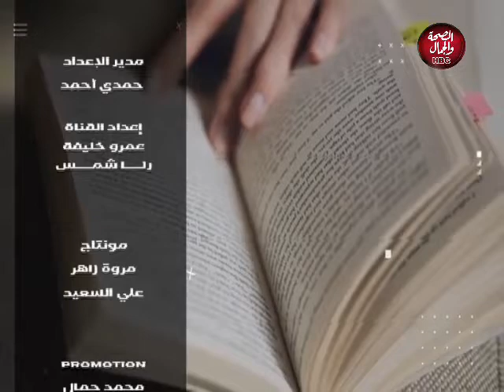حلم حياة | مشاكل أمراض السكر وكيفية الوقاية منها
تقديم : أحمد عساف
في ضيافته : خالد الزهيري ـ بكالريوس في الطب والجراحة العامة كلية الطب جامعة الأزهر

قناة_الصحة_والجمال# برامجنا